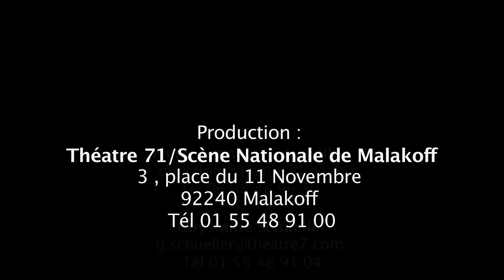Bach: Goldberg Variations, var. 19 - Trio 71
"Trio 71": Pierre Fouchenneret, Nicolas Bône & Éric Picard

J.S. Bach (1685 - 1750) arr. D. Sitkovetsky
Goldberg Variations, BWV 988 - variation 19

Pierre Fouchenneret | violon
Nicolas Bône | alto
Éric Picard | violoncelle

Trois concertistes, amis et complices, solistes pour deux d'entre eux des plus prestigieuses formations instrumentales hexagonales: Orchestre national de France, Orchestre de Paris, ont décidé d'unir leurs talents et leur expérience de chambristes afin d'explorer un répertoire profond et virtuose, du classique aux écritures d'aujourd'hui, celui du trio à cordes. Le Trio 71, ainsi créé, se veut renouer avec une tradition musicale française qu'illustrèrent magistralement par le passé des formations aussi emblématiques que le Trio Pasquier ou le Trio à Cordes de Paris.

Pierre Fouchenneret | violin
Nicolas Bone | viola
Eric Picard | cello

Three musicians, good friends and partners in crime, two of them long-time principals at the most prestigious French orchestras (Orchestre National de France & Orchestre de Paris) decided to join their talents and chamber music expertise in a wish to explore a profound and skilful repertoire, ranging from classical to contemporary: that of the string trio. Hence was formed the Trio 71, which aims to revitalise a french musical tradition sublimely illustrated in the past by celebrated ensembles such as the Trio Pasquier and the Trio à Cordes de Paris.

Scénographie & Réalisation: Serge Meyer
Ingénieur Son: Dimitri Scapolan
Équipe de tournage: Virginie Premer, Mickael Varlet

Production: Théatre 71, Scène Nationale de Malakoff